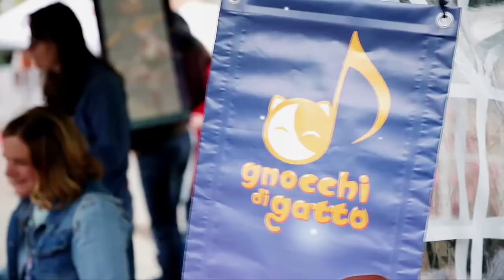SILVIA ZICHE: E' UNA VITA CHE DISEGNO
Per ArtWebSound, il primo festival di fumetto e musica online, abbiamo intervistato Silvia Ziche, un importante nome del mondo del fumetto, che per realizzare le sue vignette e le sue storie a fumetti si lascia ispirare dalla vita di tutti i giorni, soprattutto dalla vita delle donne.